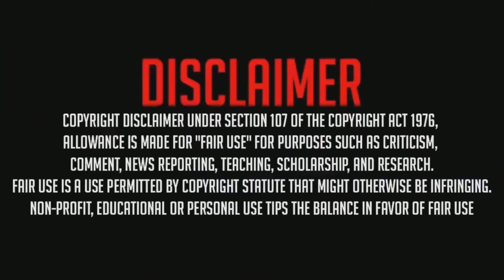[SOLO] AVOIR LES BRAS INVISIBLES SUR GTA 5 ONLINE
nouvelle méthode pour avoir une tenue Moder avec les bras invisibles la team